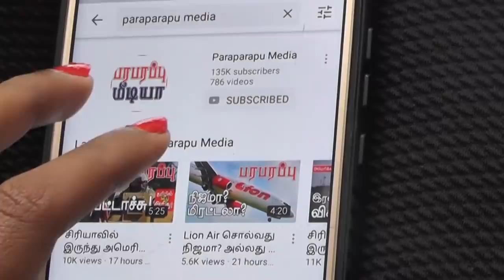Japan is ready to work with the US on Indo-Pacific | Paraparapu Tamil News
The United States is looking for countries to work with in the Indo-Pacific region against China. The countries currently in the United Quad Alliance against China are not ready for a joint military operation against China with the United States, except for those that have formed a coalition based on a common goal. Now it looks like Japan is ready to work with the US military.